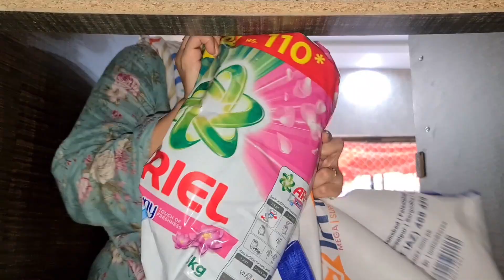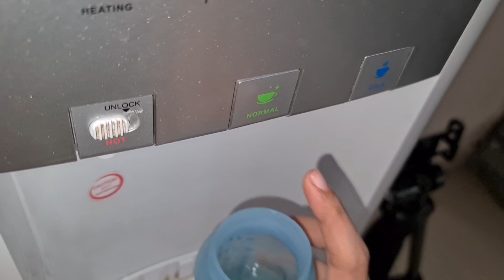Kitchen cleaning tips || Hetal's Art || Girlzncurlz.official || life with kainat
𝐣𝐨𝐢𝐧 𝐮𝐬:
1)To Grow your YouTube Channel fast.
2)1 Month Channel Monetization Guaranteed.
3)Buy Organic Views & Watch Time.
4)To Advertise Your company/brand.
𝐣𝐨𝐢𝐧 𝐮𝐬:
1)To Grow your YouTube Channel fast.
2)1 Month Channel Monetization Guaranteed.
3)Buy Organic Views & Watch Time.
4)To Advertise Your company/brand.